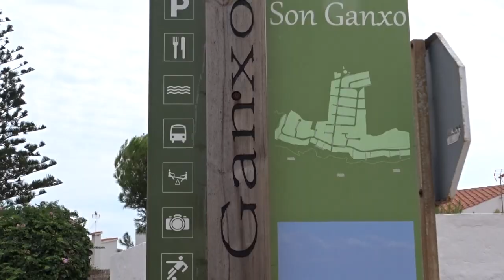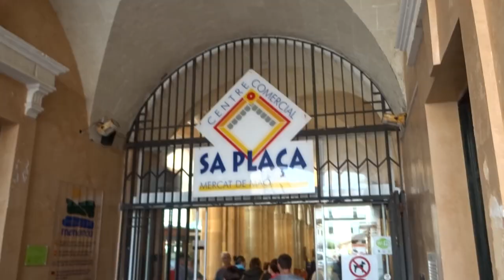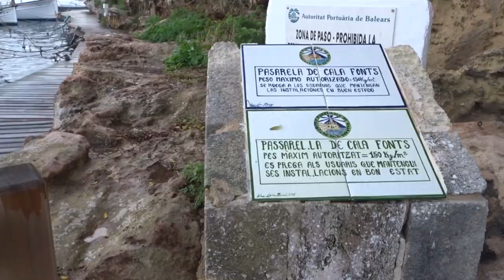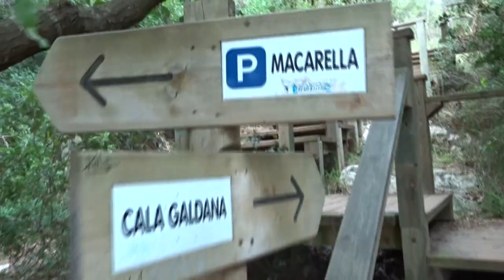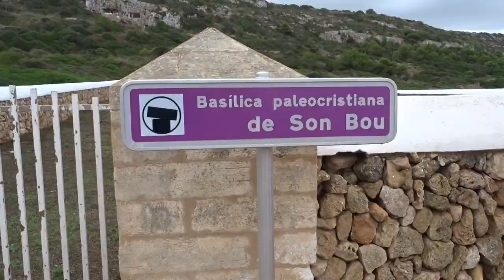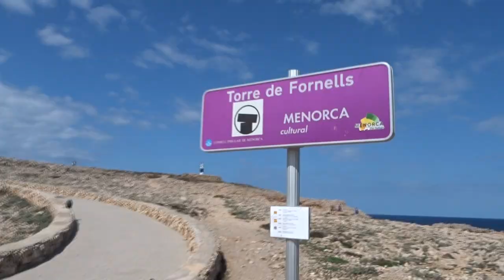What to see in Menorca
I spent a week in menorca in September 2017. These are some of the images of the island and what we can see while traveling in this calm but beautiful place.